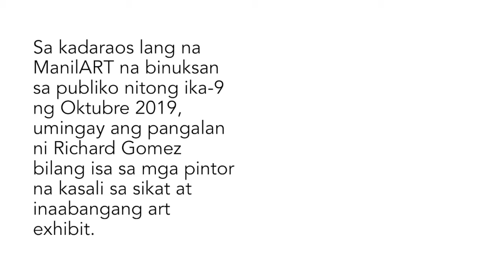Painting ni Richard Gomez, nilait!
Ano nga ba ang painting ni Richard Gomez at umani ito ng katakut-takot na panlalait?